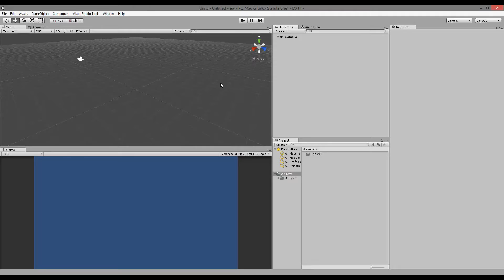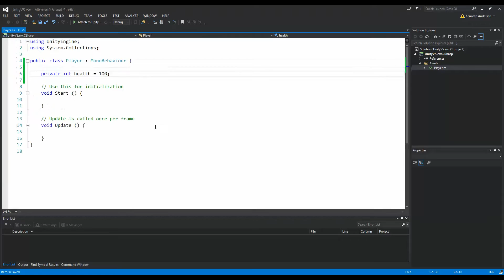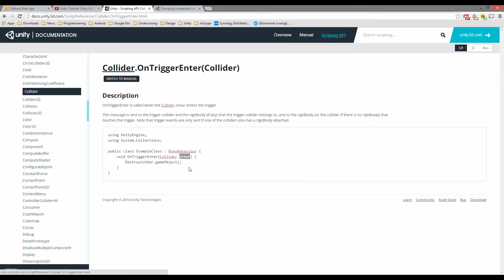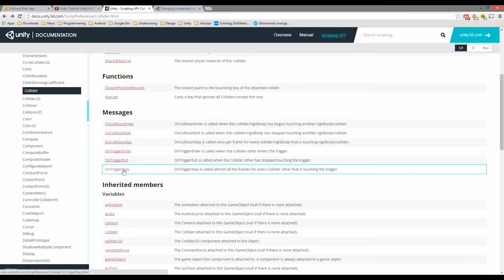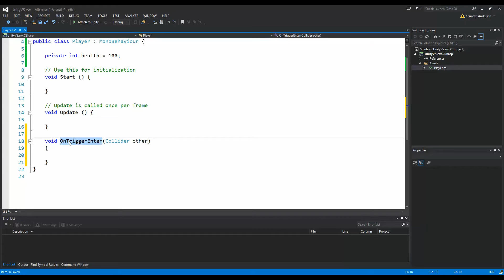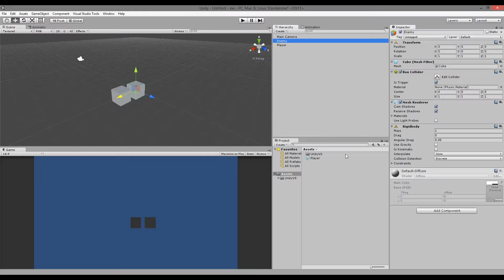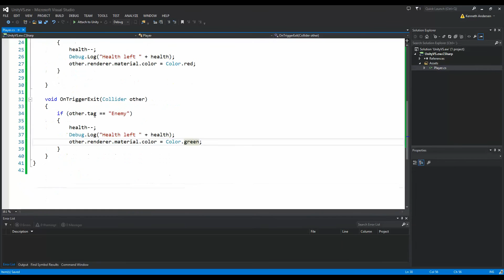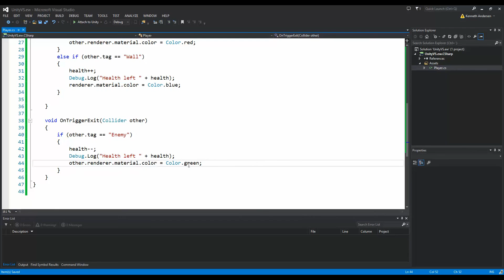Unity OnTrigger tutorial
This tutorial show you how to handle the OnTrigger events in unity.